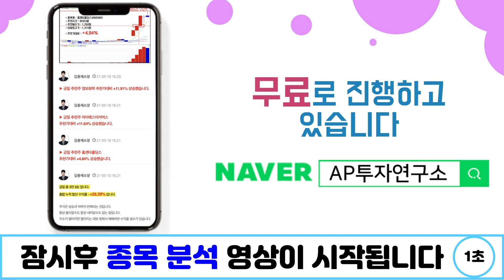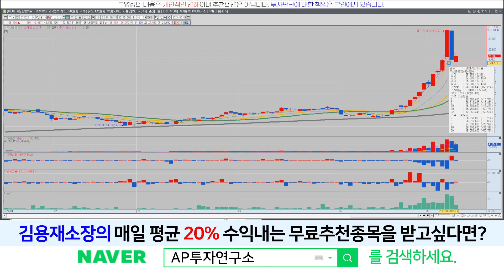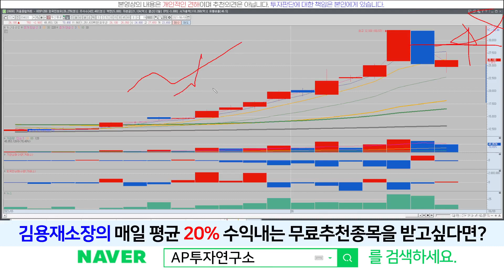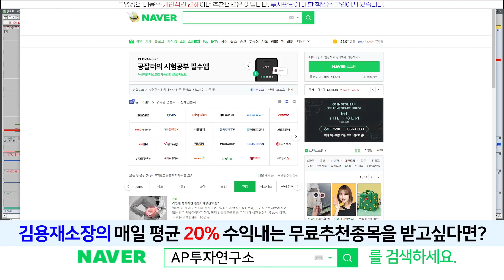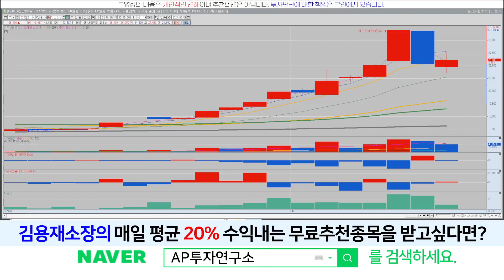두산중공업(034020) - 원전이 이렇게 관심을 받을 지는 꿈에도 몰랐습니다.